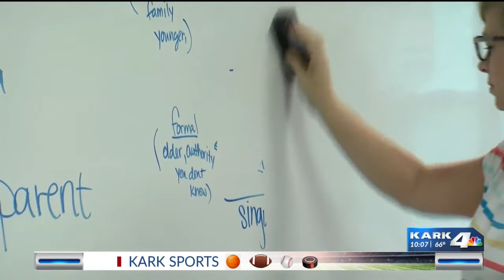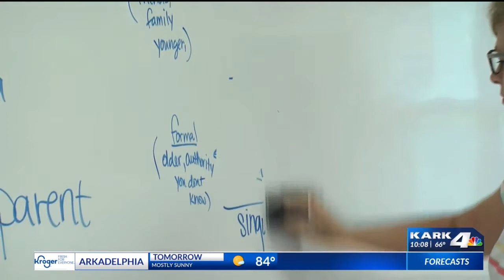Greenbrier High School students working promote better mental health